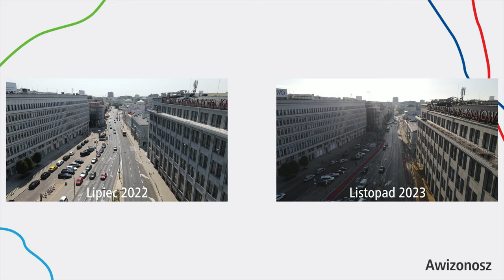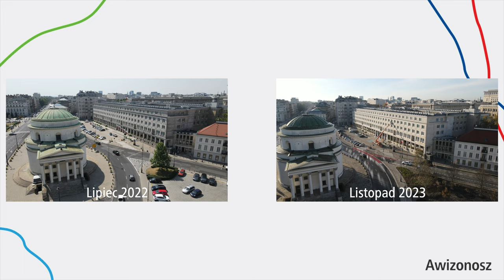#158.1 Podsumowanie przebudowy Placu Trzech Krzyży na przestrzeni roku - Warszawskie Inwestycje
Trochę się tutaj to zmieniło, jest trochę więcej zieleni i mniej samochodów?

Spis Treści
00:00 Początek
00:26 Intro
00:50 W czasie Plac Trzech krzyży z bliska
07:33 W czasie Rondo De Gaulle'a
09:18 Obrót z środka Placu Trzech Krzyży w czasie
10:37 Przelot z lotu ptaka w czasie
15:01 Przelot w czasie
19:37 Zakończenie
24:14 Outro